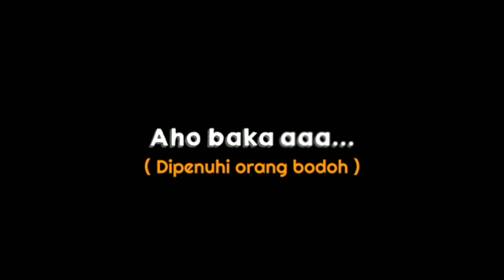Mentahan CCP 30 Detik || Lirik Lagu Dj Luffy Thai Remix